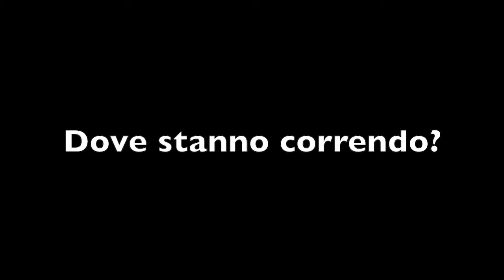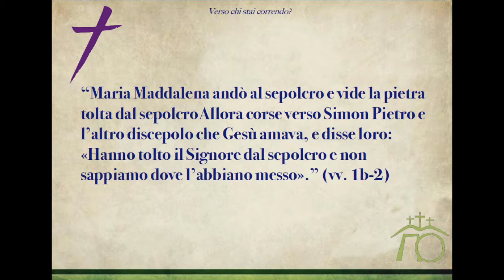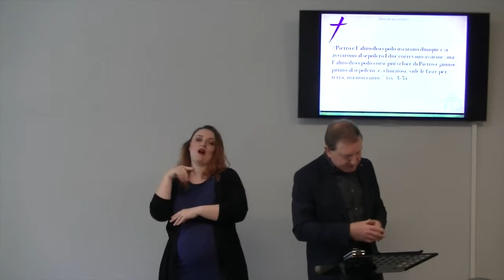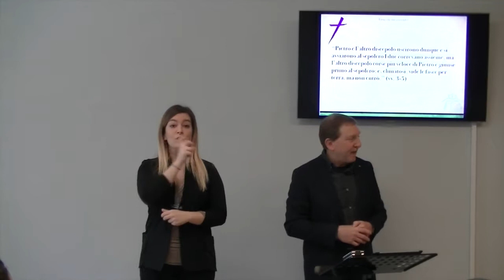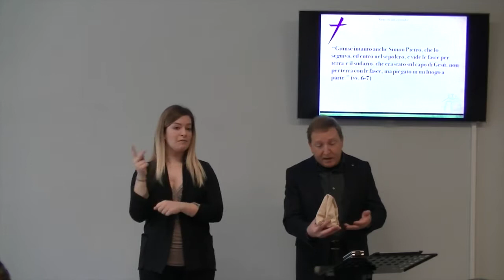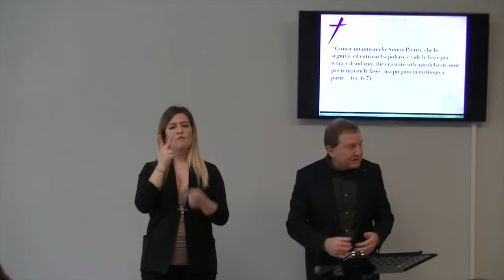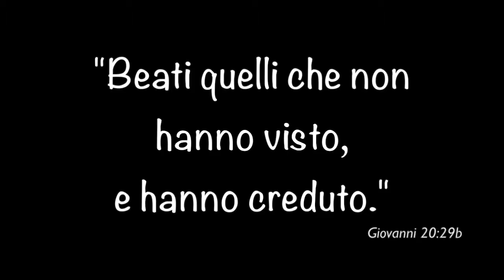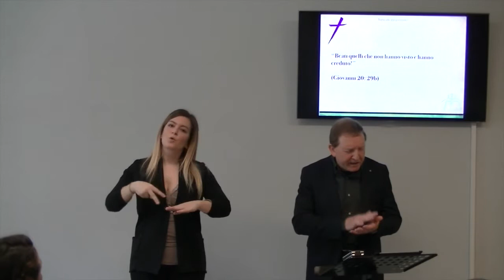Verso chi stai correndo? (CON TRADUZIONE LIS PER SORDI)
Come corri la tua vita? Con disperazione, con paura o con gioia? E, soprattutto, verso chi sta correndo?

Brani utilizzati:

“1 Il primo giorno della settimana (la domenica), la mattina presto, mentre era ancora buio, Maria Maddalena andò al sepolcro e vide la pietra tolta dal sepolcro. 2 Allora corse verso Simon Pietro e l’altro discepolo che Gesù amava, e disse loro: «Hanno tolto il Signore dal sepolcro e non sappiamo dove l’abbiano messo». 3 Pietro e l’altro discepolo uscirono dunque e si avviarono al sepolcro. 4 I due correvano assieme, ma l’altro discepolo corse più veloce di Pietro e giunse primo al sepolcro; 5 e, chinatosi, vide le fasce per terra, ma non entrò.  6 Giunse intanto anche Simon Pietro, che lo seguiva, ed entrò nel sepolcro, e vide le fasce per terra 7 e il sudario, che era stato sul capo di Gesù, non per terra con le fasce, ma piegato in un luogo a parte. 8 Allora entrò anche l’altro discepolo che era giunto per primo al sepolcro, e vide, e credette. 9 Perché non avevano ancora capito la Scrittura, secondo la quale egli doveva risuscitare dai morti. 10 I discepoli dunque se ne tornarono a casa.” (Giovanni 20:1-10)

“Beati quelli che non hanno visto e hanno creduto!” (Giovanni 20: 29b)